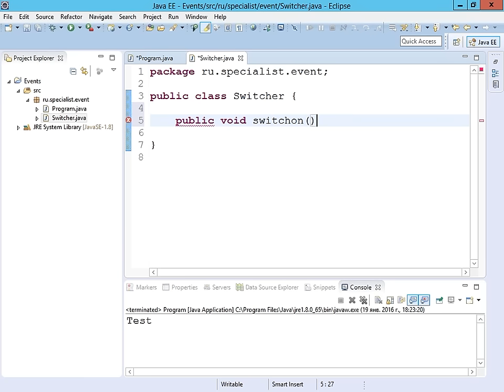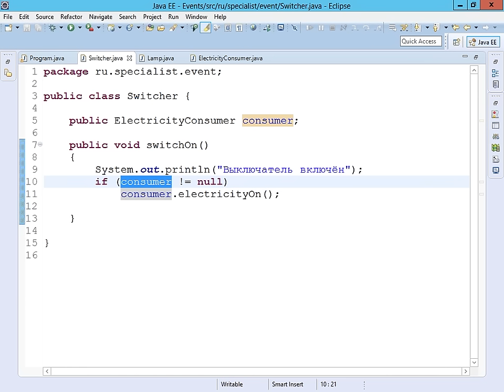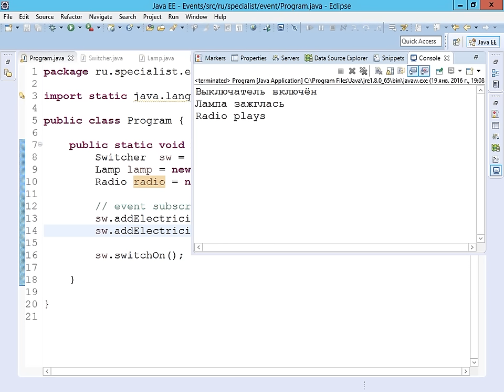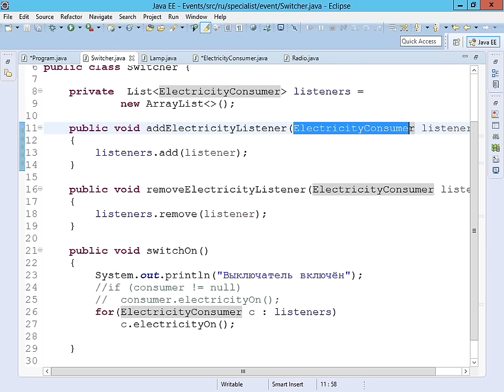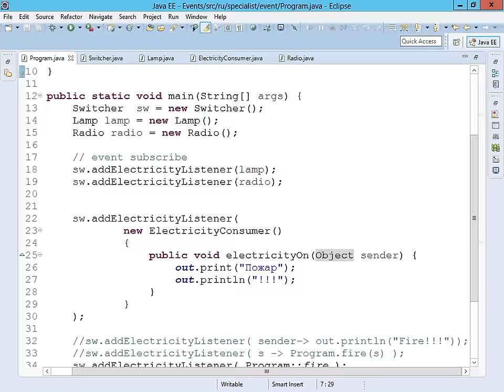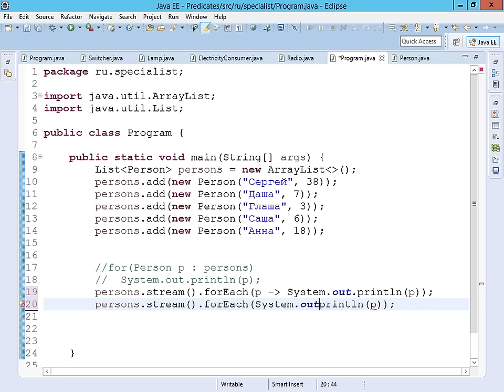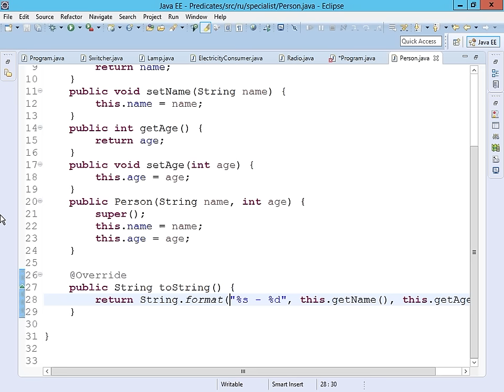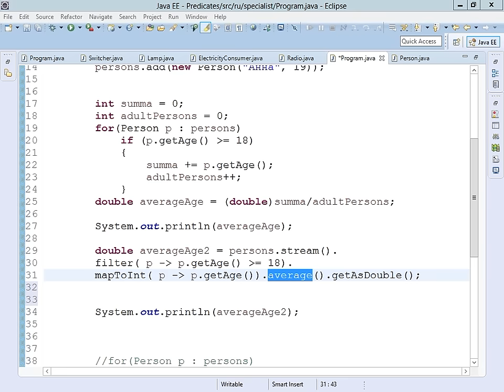Лямбда-выражения в Java 8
Лямбда-выражения - одно из самых заметных нововведений Java версии 8. Они вносят в Java, который является объектно-ориентированным языком, некое функциональное звено. И в этом смысле lambda-выражения способны существенно облегчить жизнь разработчику. Рассмотрению этих вопросов и посвящен новый бесплатный вебинар учебного центра "Специалист" при МГТУ имени Баумана.
В ходе нашего урока по Java будут на конкретных примерах рассмотрены следующие проблемы:
- Использование анонимных классов;
- Функциональные интерфейсы Java 8;
- Лямбда-выражения и зачем они нужны;
- Агрегатные операции.
Мастер-класс ведет преподаватель по программированию с многолетним практическим опытом, сертифицированный тренер и обладатель 10 сертификаций Microsoft для разработчиков и программистов  Сергей Юрьевич Шуйков.